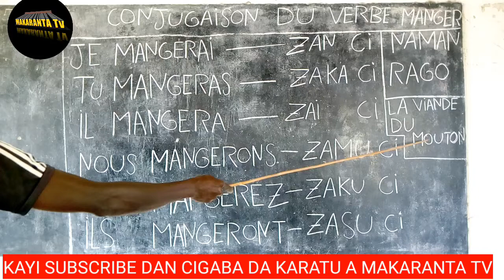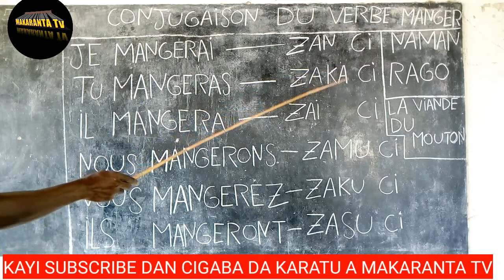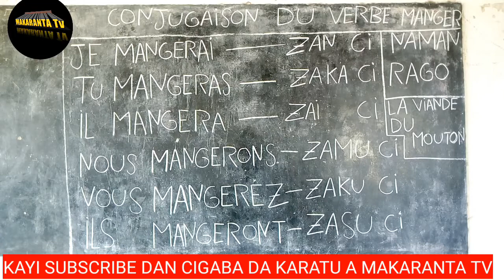DARASIN KOYON FARANSANCI NA 65 AKAN CI VERBE MANGER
MAKARANTA_TV BAKORI_TV MuBaRaKeeY_Tv ASADUL_ISLAM_TV IZAR_SO BBCNEWS CRTV OHLALA! FRANÇAIS#YANNICK_SAYER#AREWARMU_TV#AREWA_DAILY_TRICKS#BBCNEWS_HAUSA#RB_1_TV#KINEHAUSA_TV#TASKAR_AL'UMMAH#AL-RAHUZ_FILMS_PRODUCTION_LIMITED#MITA_YULIA#SOMALI_RADIO#AREWA_NIGER_TV#EUNICE_MORANO#AFRICANEWS#APPOZ_OFFICIAL#SPSS_PT#AMLUFX#OFFICIAI_KOSAN_WAKA_TV#KKTECHTUBE_TV#SAB_TECNHOLOGY#BUGUN_ZUCIYAR_MASOYA#AL'FURQAN_WAL_HUDA_TV#RAHAMA_SADAU#ALI_NUHU#ADAM_A_ZANGO#PR.RACHID_ELJAY_CHAINE#WE_SPEAK#PADCAST_FRANÇAIS_FACILE#LUTTETRADITIONAL#BUHARI#SHEKH_ISA_ALI_FANTAMI#SHEKH_JAFAR_MAHAMUD_ADAM#DUKA_BIYU#NAFISA_ABDULLAHI#SIYASAR_NIGER#YUSEEP_TV#BUCHKIDDO#KWANA_CASA_IN#SABON_COMEDY#TASKAR_GIDA_TV#AREWA_TEACH#ZOOL_WCH#AMARTENTERTAIMENTLTD#AFRICA#ZAINAB_AMBATO_TV#DUNIYAR_DAN_AUTA_TV#HAUSAJOINT#NISHADI_ZALLA_TV#ALGAITA24_TV#AREWA_MOVIS#GRAPHICS_EXPERT#crtv#aljazeera#alinuhu#dangwaritv#danhausatv#abdulrahimtv#museltech#faliipupa#alenfoucatv#france24#irf#tv5#canal+sahel horodanmama basarakiyatv mbc1 mbc2 zeeaflam bbchausa#